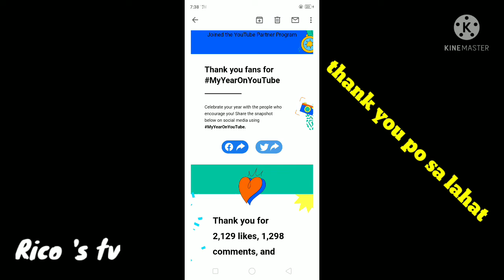kahit papaano nakakaraos Naman eh salamat po